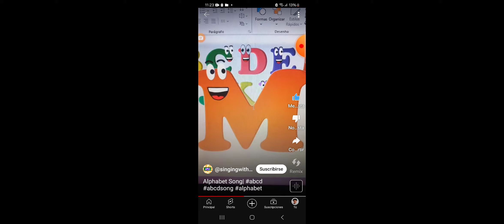4 de mayo de 2024